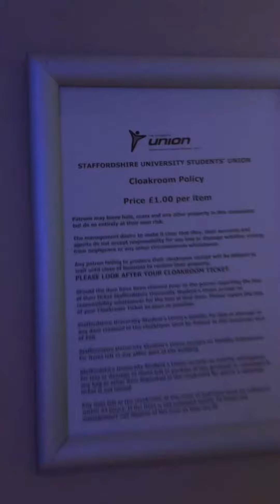Come on a night at the LRV with me ~ Tiffani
Staffordshire University student, Tiffani, takes us with her to see Marvin Humes perform at our on campus nightclub, Leek Road Venue (LRV).